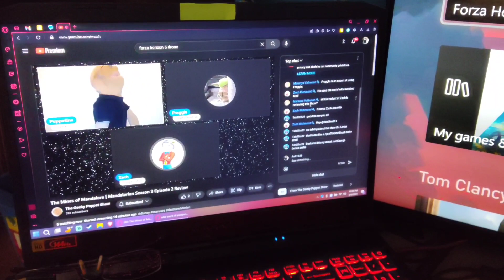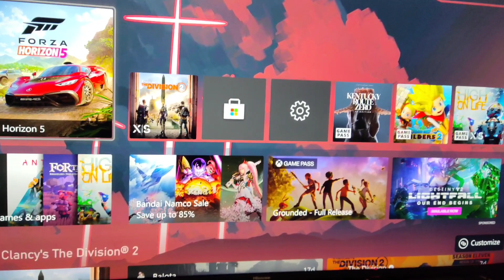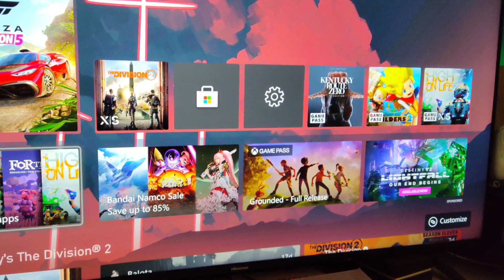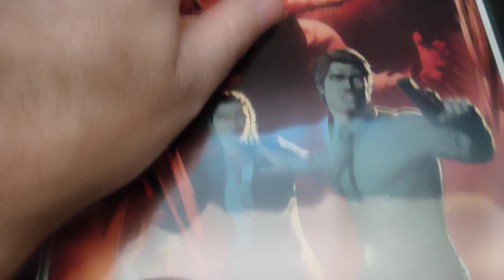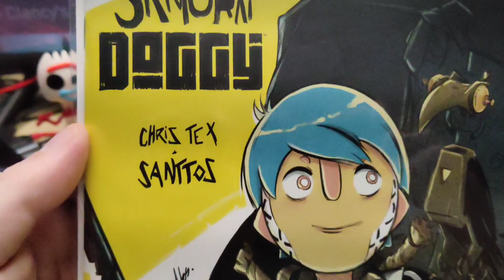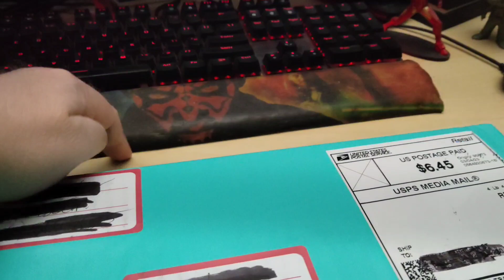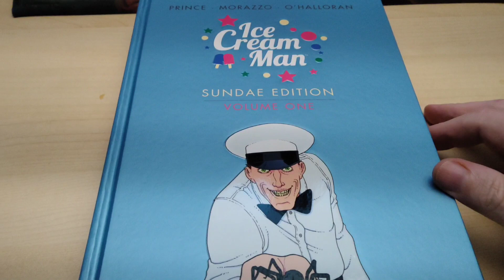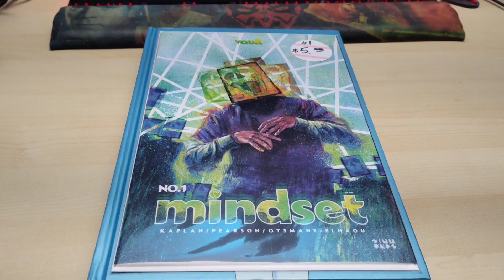Ash Wednesdays - 03/08/23 | Love is the Answer